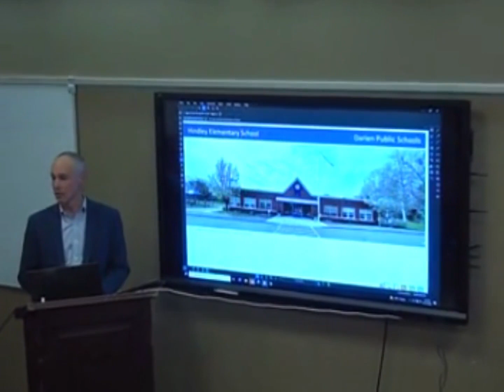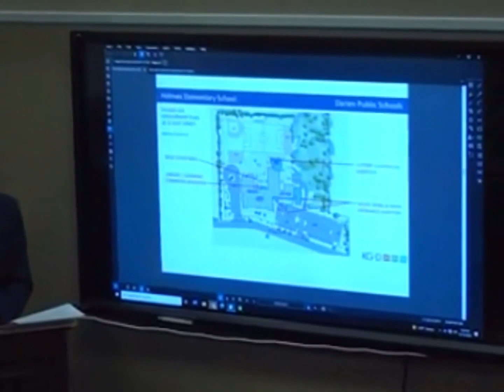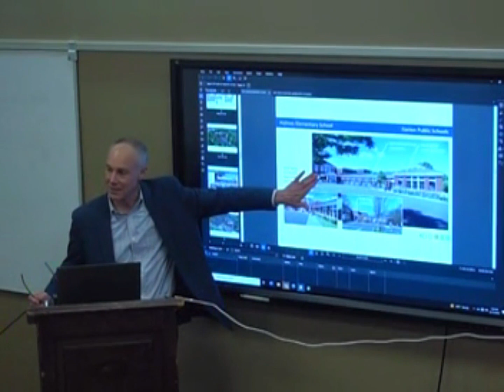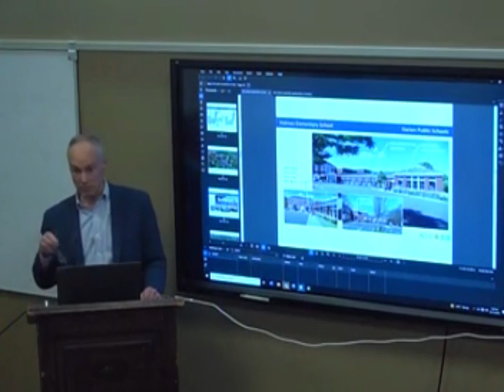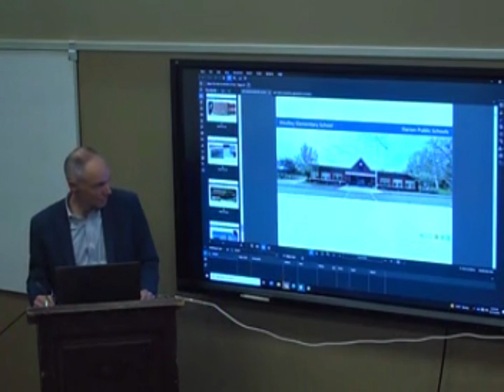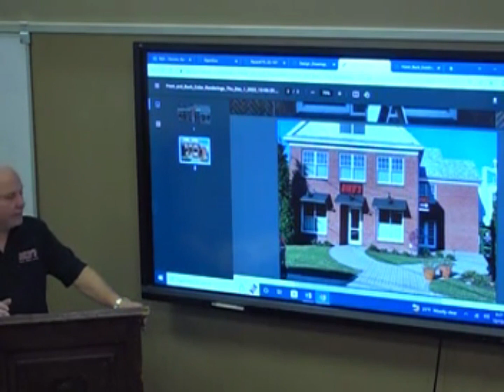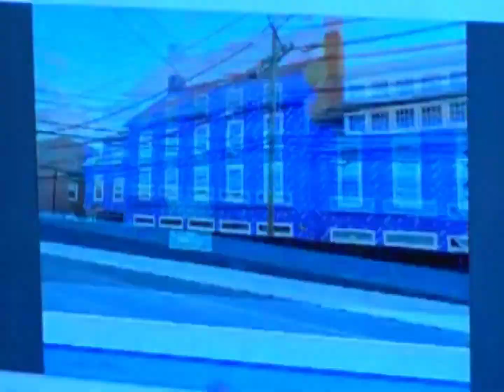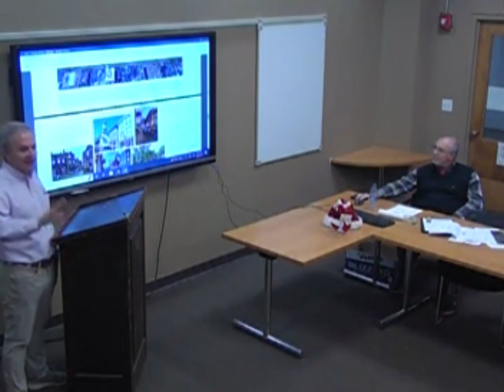Architectural Review Bd 12-13-2022